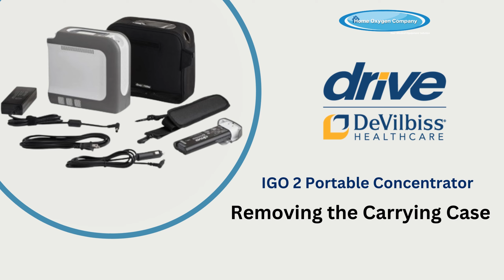iGo 2 Portable Oxygen Concentrator: Removing the Carrying Case